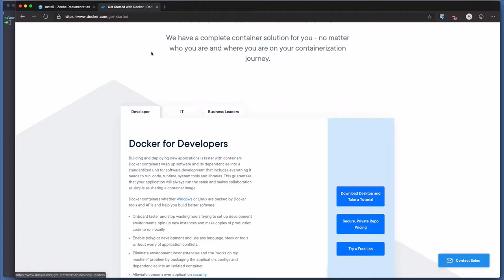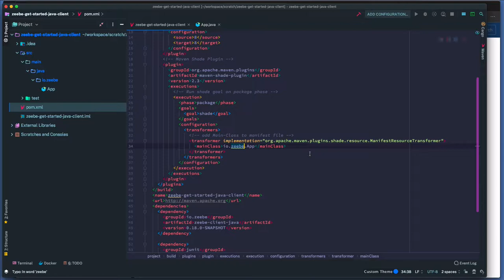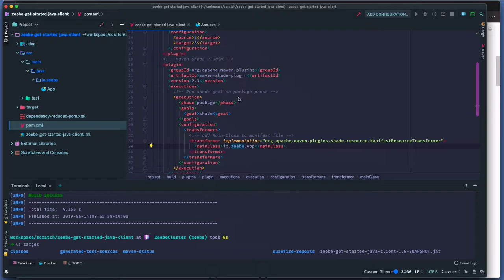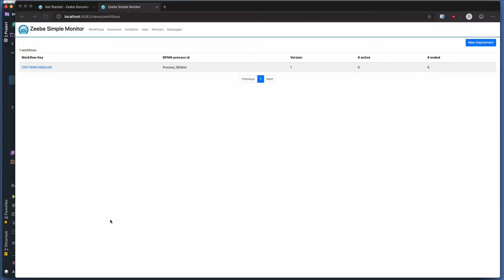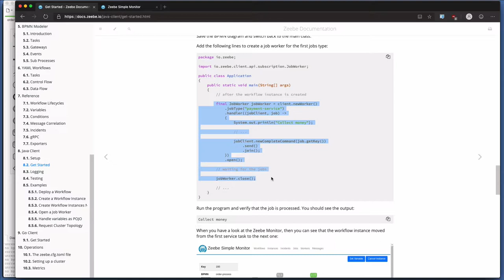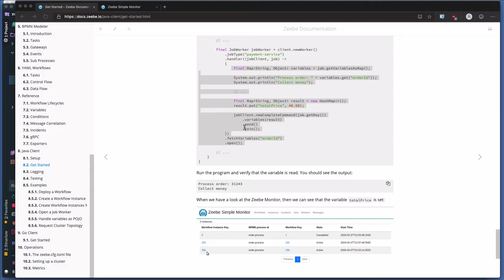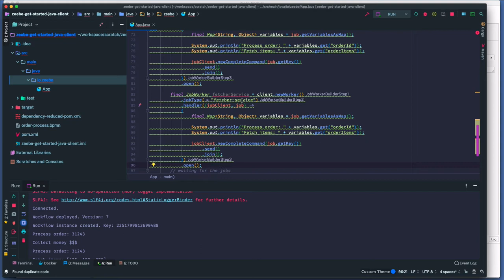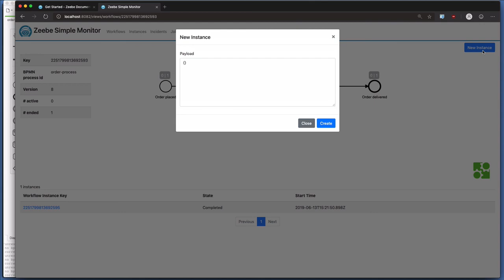Getting Started with Zeebe: Java Edition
Get up and going with Zeebe 0.18 using the Java Client Library. Zeebe is a workflow engine for microservices orchestration. In this demo you'll learn how to start a Zeebe broker using Docker, deploy a business process, and write microservices using Java.